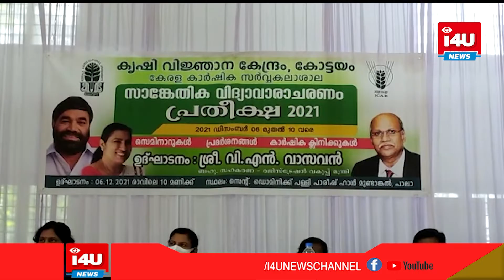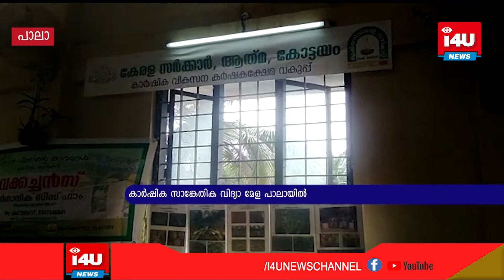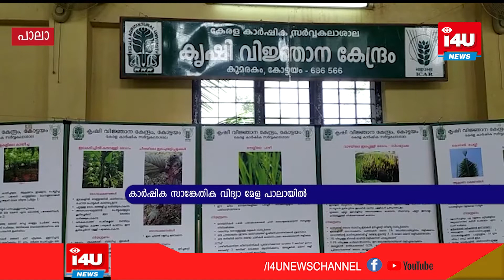കാര്‍ഷിക സാങ്കേതിക വിദ്യാ മേള പാലായില്‍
കാര്‍ഷിക സാങ്കേതിക വിദ്യാ മേള പാലായില്‍. കേരള കാര്‍ഷിക സര്‍വ്വകലാശാലയുടെ നേതൃത്വത്തില്‍ കോട്ടയത്ത് പ്രവര്‍ത്തിക്കുന്ന കുമരകം കൃഷി വിജ്ഞാന കേന്ദ്രം പാലാ സോഷ്യല്‍ വെല്‍ഫെയര്‍ സൊസൈറ്റിയുടെ സഹകരണത്തോടെ തിങ്കളാഴ്ച മുതല്‍ പത്താം തീയതി വരെ മുണ്ടാങ്കല്‍ സെന്റ് തോമസ് പള്ളിയുടെ പാരിഷ് ഹാളില്‍ വച്ച് സാങ്കേതികവിദ്യാ വാരാചരണ പരിപാടികള്‍ സംഘടിപ്പിച്ചു.